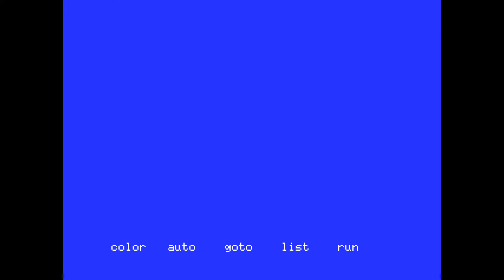[Longplay] - Twinkle Star - MSX 2+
[Longplay] - Twinkle Star - MSX2+